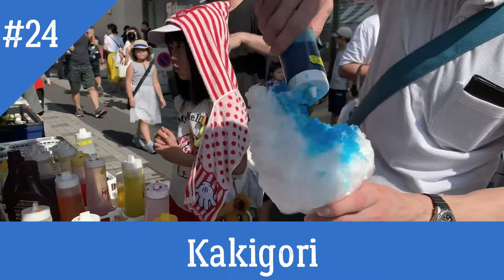Japanese Street Foods Part 5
This is the last part of japanese street foods series, hope you enjoy it!

Line: @rafiahmadrazzak